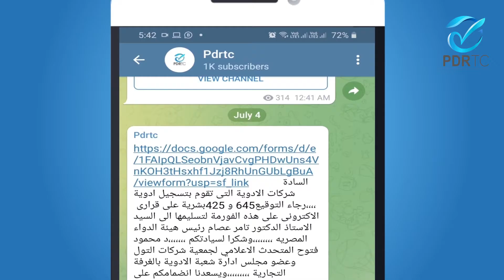تغيير اسم المصنع الأجنبي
لو عاوز تعرف ايه هي طلبات تغيير اسم المصنع الأجنبي؟
يبقي لازم تشوف الفيديو ده
وكمان لو عاوز توصلك اخبارنا اولا بأول انضم لقناتنا على التيليجرام
 علشان يوصلك كل جديد أولا باول
وابعتلنا رسالة حالا على واتساب رقم
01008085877 وسجل الرقم باسم دمحمود فتوح
مدير مركز تدريب اليقظة وتسجيل الادوية PDRTC
عضو مجلس إدارة شعبة الأدوية بالاتحاد العام للغرف التجاريه
والمتحدث الاعلامي لجمعية شركات التول